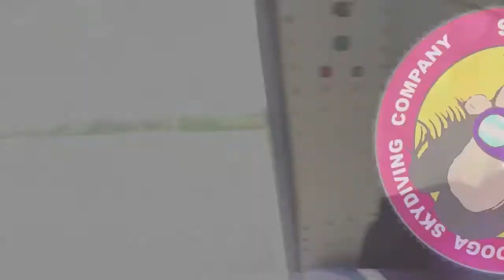Tandem Skydive | Rohit from Indianapolis, IN